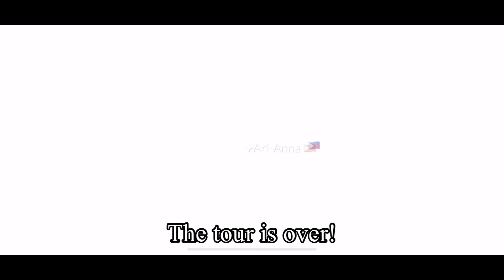What's inside??! 🤔👾| Sky: Children of The Light